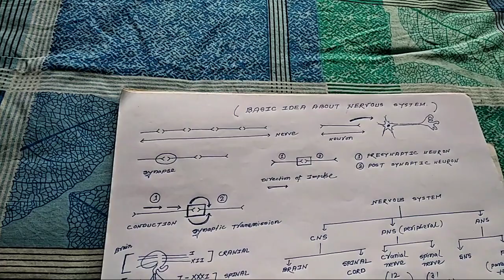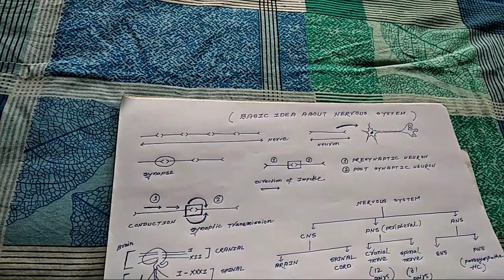Basic idea about nervous system